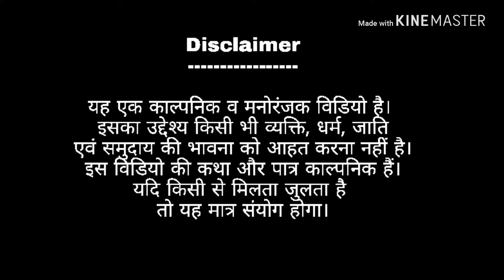दूल्हे की शादी दूल्हे ने काटी | बबुआ बोलल अगुआ डोलल | Babu ho mut mut | Bhojpuri comedy | by ATB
Priya Mitron,
Main 'Sudhir Sharma' comedy aur manoranjan se bharpur videos banata hun. Meri koshish rahegi ki apko hamesha hansata rahun, gudguda rahun aur kabhi kabhi rulau bhi. Mere video ki story aur character kalpnik hoten hain. Yadi kisi se milta julta hai to yah matra ek sanyog hoga. Dhanyabad.

ara talkies bhojpuriya.